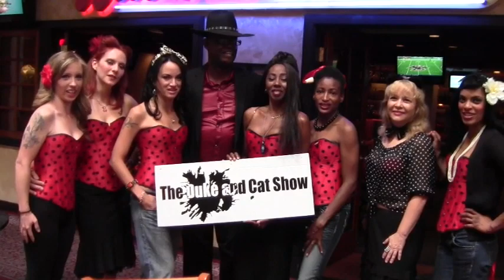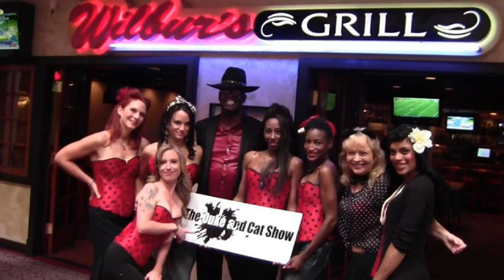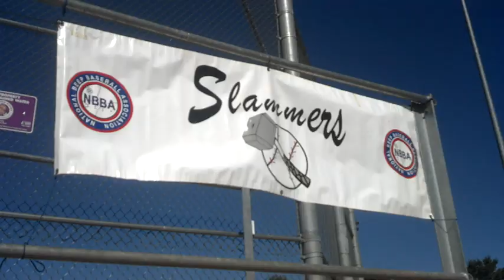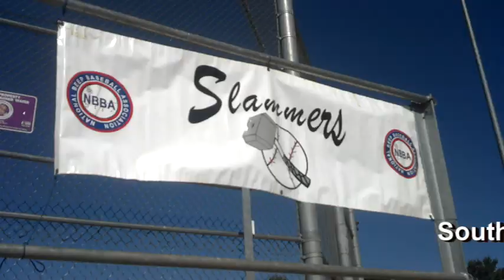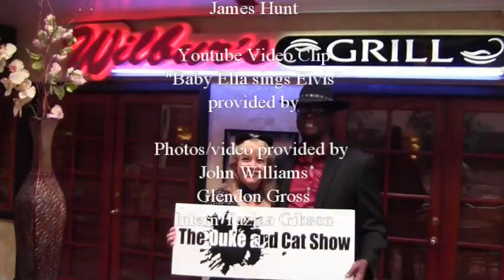THE DUKE AND CAT SHOW "LIVE" AT THE VISCOUNT HOTEL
CATCH SEASON 5 OF THE DUKE AND CAT SHOW SHOT IN FRONT OF A "LIVE AUDIENCE" AT THE VISCOUNT SUITE HOTEL WITH THE ROCKIN PINUPS, SOUTHWEST SLAMMERS BLIND BEEP BASEBALL TEAM, DIANE WOLFORD FROM THE VISCOUNT, A SKIT WITH POOKIE AND RAY RAY, DUMB ARIZONA LAWS AND LOTS OF LAUGHS